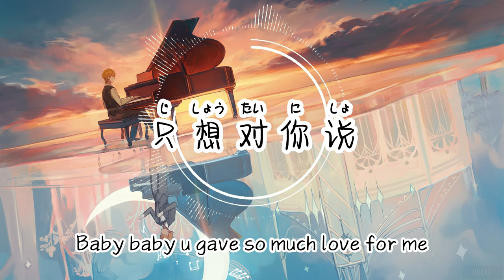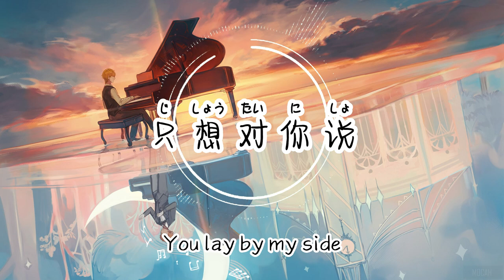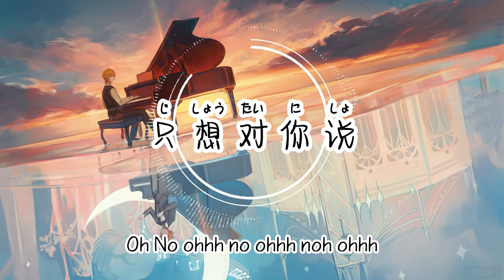只想对你说 Lyrics Video | Sam爷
作词： Sam 爷
作曲： Sam 爷
编曲： Sam 爷
这个情人节 送上浪漫的礼物
让我的另一半 双眼变得模糊
思念跨越山河 有你在身边
世界末日谁在乎

我说我说 只要你当小女孩
看看你嘴角 笑得多么可爱
这一瞬间 我才明白
你就是我
花了千年注定寻找的未来

只想对你说 你别在闪躲
在这秒钟 瞬间开始不同
不敢许下承诺 你就看我行动
以后的日子有我 陪着你找回快乐的自我

只想对你说 爱你的时候
世界彩色朦胧
我不想再错过 吻着你眼眸
以后的日子有你 陪着我找回完整的自我

You know you know you felt like a star to me
Baby baby u gave so much love for me
No matter what the future gonna be
when I see your smile, i love to have it never enough for me.

Save your love for me
You are beatin ma heart
My baby don’t cry
Cause I’ll belong to you
Together we made a home
Together we go around the world

You lay by my side
Into the melody
You're perfect in my mind.
And You gonna be mine
Together holding our hands
Forever destiny can began.

以后的日子有我 陪着你 玩转 整个宇宙

世界彩色朦胧
我不想再错过 吻着你的眼眸
很想要追求的梦 我与你划成 最美的结果

最美的星空 ~